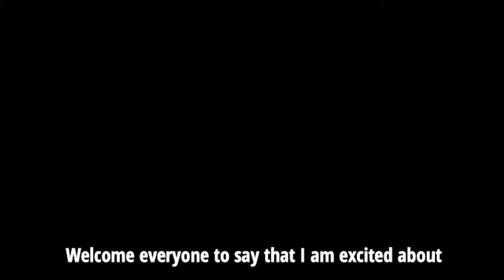The Tech Industry, Moving Without a Job, and The Payroll Side of HR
An Interview with Brucee Denise Olds, Payroll & Benefits Operations Manager at TikTok

Ride The Tide Collective, The Podcast is a weekly podcast that provides actionable advice and tips for ambitious professionals looking to advance, change, or take control of their career path. Season 5 is the start of a new interview format that brings on guests who are employed in real positions to share their career journey, experience, and tips.

In this kick-off episode for season 5, Julia is speaking with Brucee Denise Olds, the Payroll and Benefits Operations Manager for TikTok. This high-energy episode unpacks Brucee's diverse career journey, a major move she made that changed her career, her best management tips and we threw in a few bonus questions and tips specifically for Human Resources professionals.

For additional information and the links to all the resources mentioned in the episode, head over to the blog page for the episode, which can be found

If you have any questions, please connect with Ride The Tide Collective on Instagram, Facebook, or LinkedIn, and send a message.

Clubhouse: @ridethetidecol